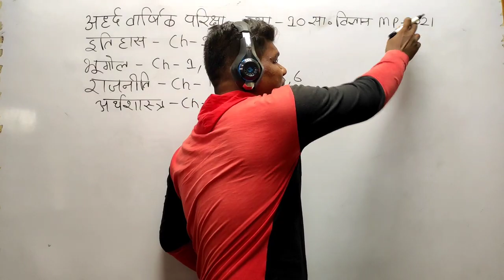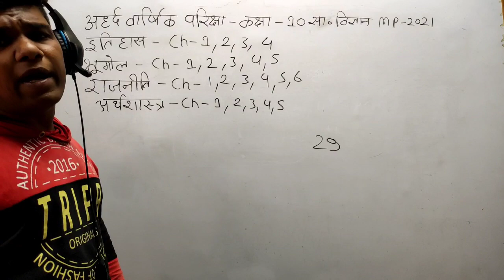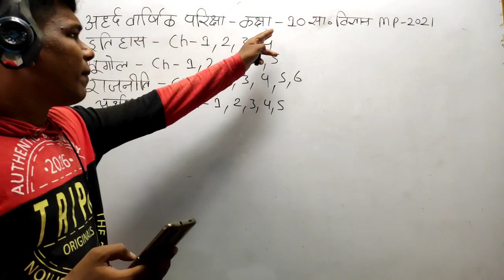कक्षा 10 अर्धवार्षिक परीक्षा सामाजिक विज्ञान सिलेबस class 10 ardhvaarshik Pariksha Syllabus mp 2021